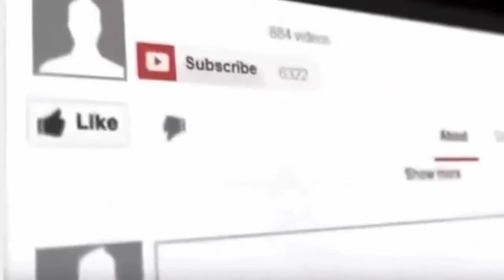SHOCKING NEWS: CHECK OUT DEADLY NORTH KOREA'S LIGHT MACHINE GUN.